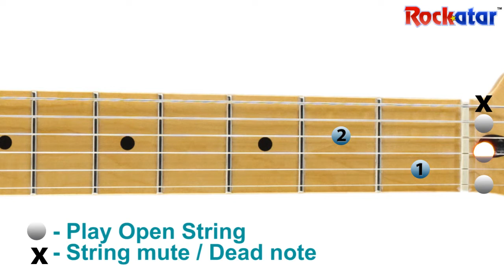Am7 guitar chord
This tutorial shows you an exercise on how to play the Am7 on Guitar. for more exciting videos.